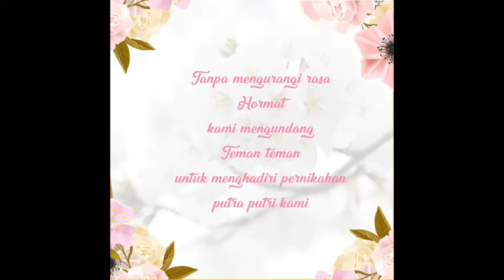Undangan Pernikahan Digital Kekinian, Kode 37